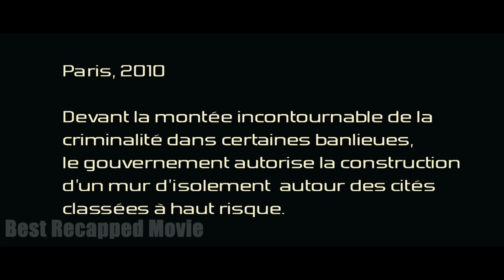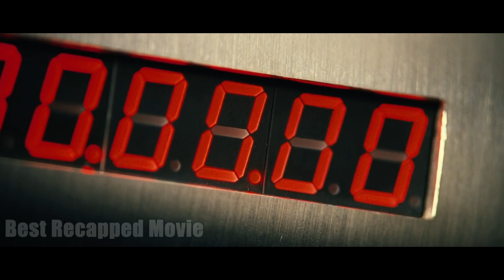Criminals, Mafia, and Gangsters Fight to Survive in a Walled-off City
All the criminals, mafia, and gangsters have gathered inside a walled-off city. That called district B13.
In a dystopian future, Paris is walled off and divided into districts.
Leïto, a resident of District B13, teams up with an undercover cop named Damien to take down a powerful drug lord.
The two navigate through dangerous situations including drug dealers, corrupt cops, and a ticking time bomb.
The film features impressive parkour stunts and fight scenes.
The final showdown involves a mission to disarm the bomb and take down the drug lord's empire.
The Movie Called: District B13 2004